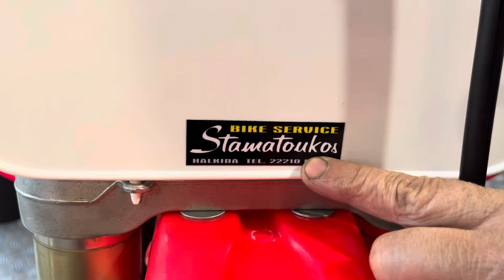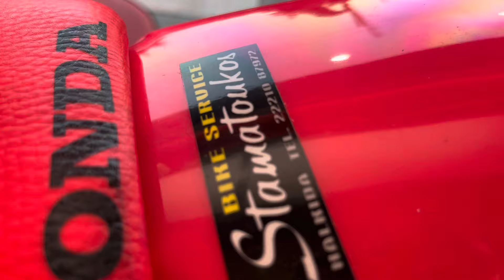Ανακατασκευασμένο CR 250 1993 by Stamatoukos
*Hello και Welcome *
You tuber της καρδίας σας για πάσης φύσεως μηχανοκίνητο!!
                               LIVANAS MOTORSPORTS...
ΠΟΝΤΟΥ 30      Τ.Κ 11528  ΙΛΙΣΣΙΑ    ΤΗΛ : 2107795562

NoCopyrightMusic

Late Night Train

Ευχαριστούμε τις εταιρείες.